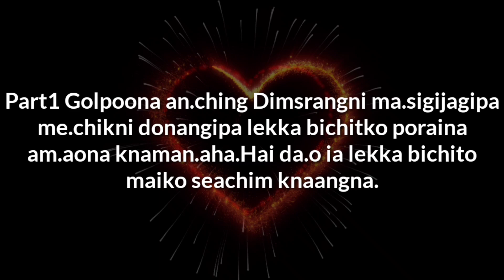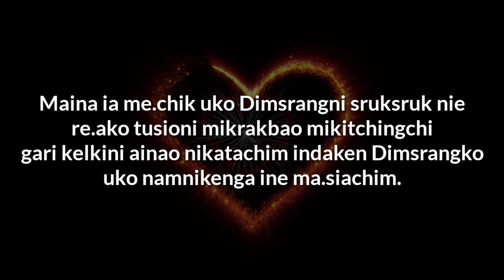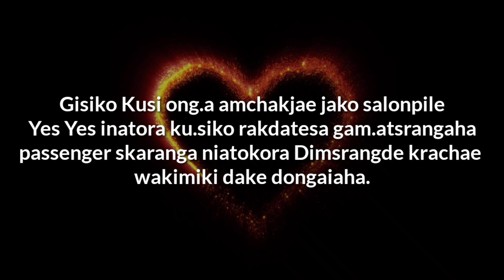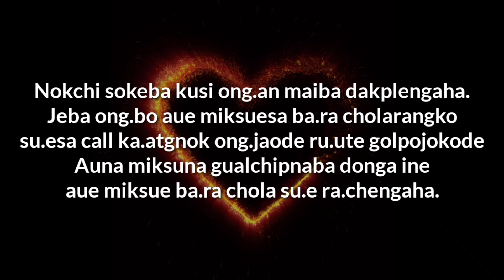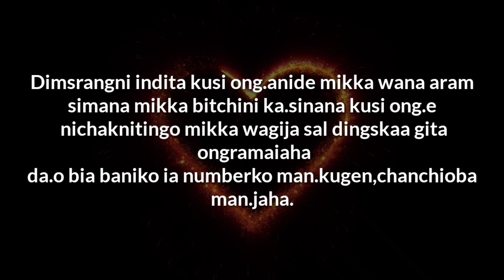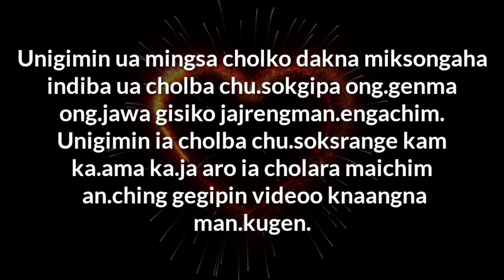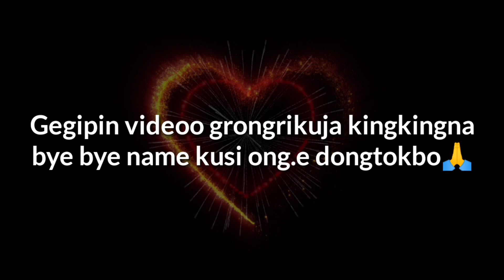JENGJAL NOMIL 2( Ka.tongni Noksa) Jengjal Nomilna maiba ong.jok| MJ mrong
Welcome to my another love Story
Jengjal Nomil 2/Ka.tongni Noksa
Story Written by Jabath M Marak
Thumbnail: Chekame Ch. Marak
Thank you Nono For Your Photo📸🥀❤️

Thank You all Guys for supporting me
and Keep supporting me for higher level.

and to keep touch with me